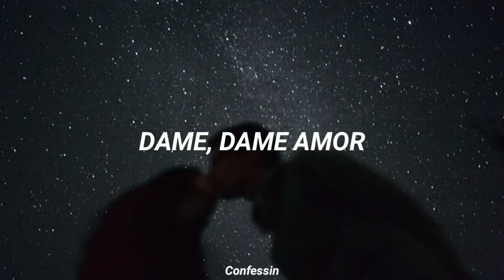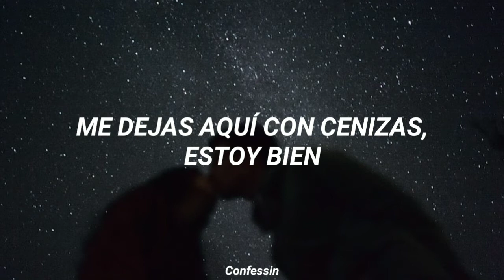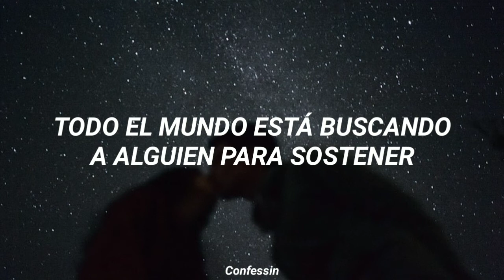Joji - Gimme Love (Sub. Español)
Support Joji

lyrics

Gimme, gimme love
Gimme, gimme love
Gimme, gimme love
Gimme, gimme love
Gimme, gimme love
Gimme, gimme love
Gimme, gimme love
Gimme, gimme love

Swinging out front, let me inside
Playing my song into my side
Still hurts, i can't lie
Remember those times i fought to get out?
I want to get out
Those pictures so clear
Are fading in my mind
You leave me here
With ashes, i'm fine
These people don't help
These people don't feel
These people, unreal
So make me this deal
Won't you?

Gimme, gimme love
Gimme, gimme love
Gimme, gimme love
Gimme, gimme love
Gimme, gimme love
Gimme, gimme love
Gimme, gimme love
Gimme, gimme love

Look into your heart and let me know
Do things turn black and grey as they go?
When i'm far too gone
Can you show me love?
Give me love
Caught in a river of rockers and fools
Everyone's looking for someone to hold